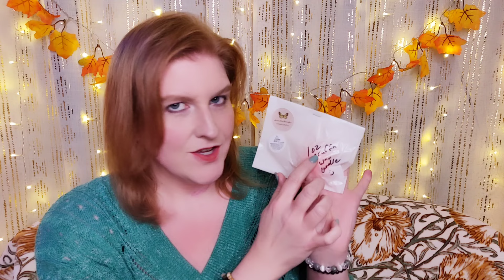ASMR Etsy Order Unboxing: Candles, Crystals, & Crochet! 📦🕯️💎🧶 (Soft Spoken/Whisper)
Hi, friends! Let's unbox my Etsy order together! Candles, crystals, and crochet- oh, my! 🕯️💎🧶✨

Links:

🦋 LemonLimeButterflies on Etsy

📺 Ellen & Kelly on YouTube  @bringforththelightellenkelly